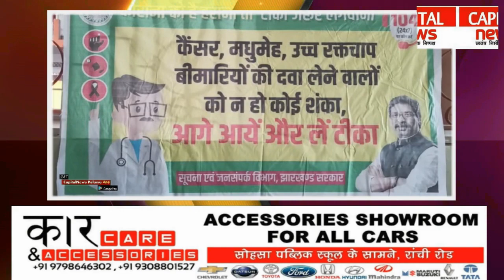अब वैक्सीनेशन के लिये भी आगे आया सिख समाज, मेमोरियल में लगा कैंप